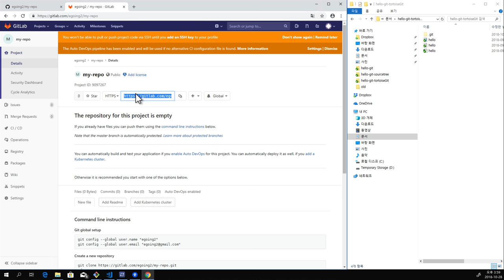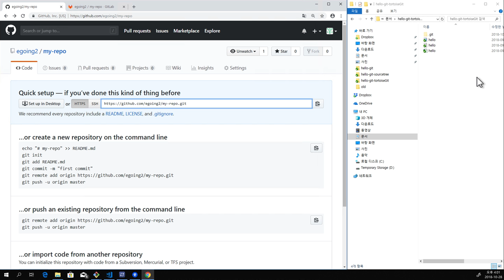GIT3 - TortoiseGIT 백업 - 6. 원격저장소와 연결